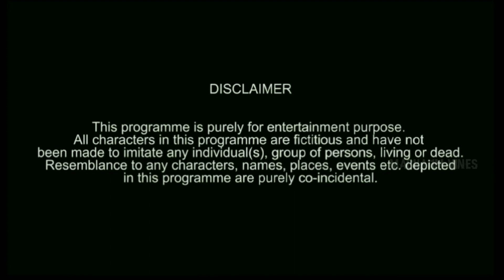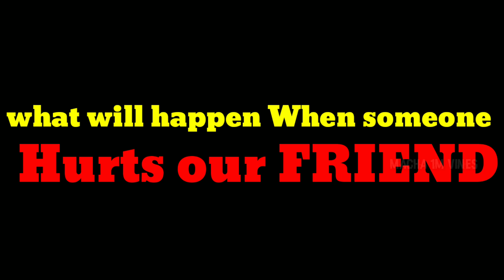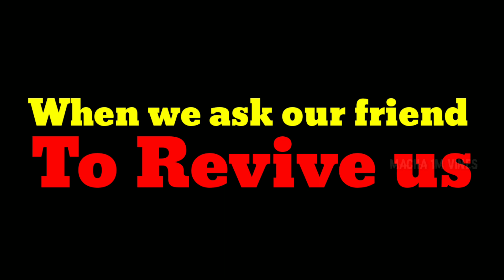KGF Trailer Spoof PUBG Version | Kannada Spoof | Yash & PUBG fans must watch | Macha 1M Vines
Credits : KGF TRAILER

KGF Movie Releasing on 21st December 2018

In this Video, PUBG Scenario's and PUBG people Gaming Emotion is described with the help of KGF Trailer Kadak Dialouges

*11 Dialogues = 11 Emotions*

A Video by:

Preethish Shetty
Harish Shetty
Nagaraj Vaidya
Yogesh
Lohith Kumar (AK)
Prem
Nikhil J Shetty(Written & Directed) (RangeNJS)

This Video is made for purely entertainment purpose, If you think we hurt someone's feeling please do forgive our Mistake